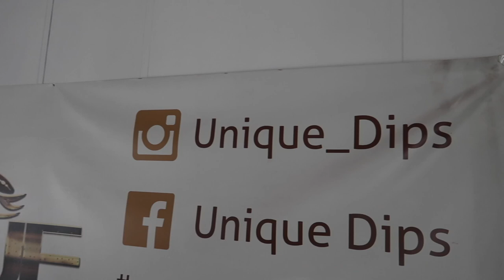THIS CUSTOM LIQUID WRAPPED MUSTANG IS UNIQUE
THIS MUSTANG HAD A CRAZY FLIP TO IT...